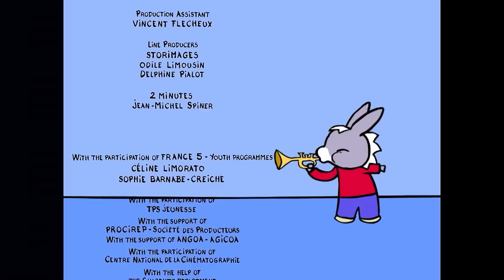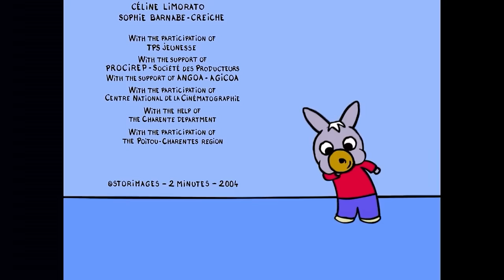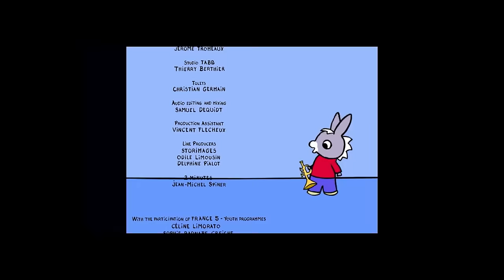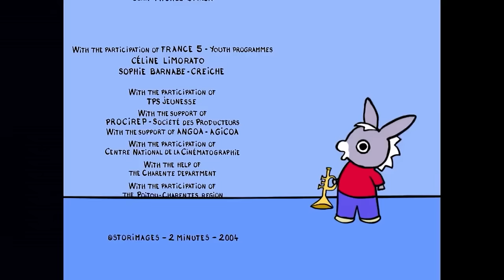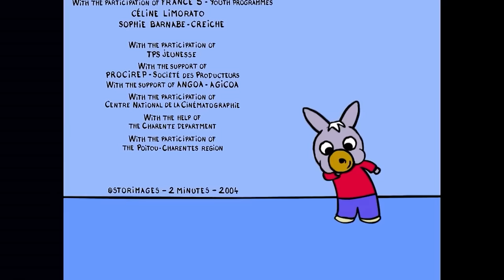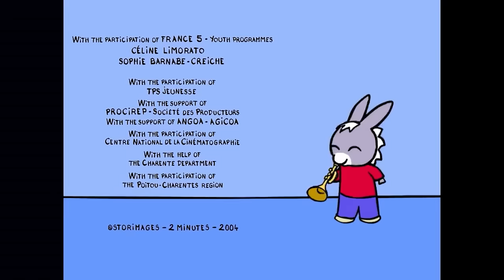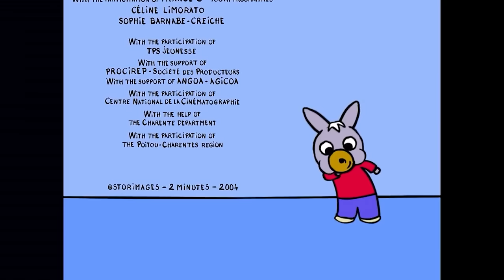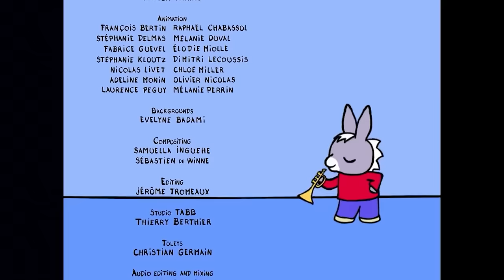☀️Trotro und das Wetter!⛈️- Cartoon für Baby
Jede woche neue Folge mit dem kleinen Esel Trotro ! Der kleine Esel Trotro ist immer neugierig und unternehmungslustig. Jeder Tag birgt ein neues Abenteuer für Trotro, seine Freunde und seine Eltern. So backt Trotro mit Mama einen Kuchen, fängt am Strand Krebse, baut einen Schneemann, macht Fotos oder ist verliebt.